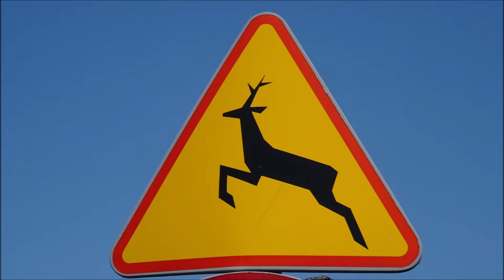Heartbreaking - road deaths in two days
Künstler Thank you very much.#